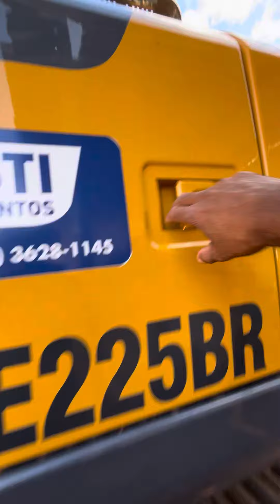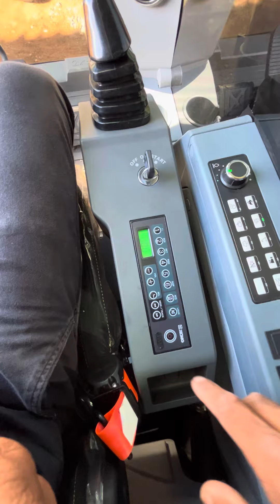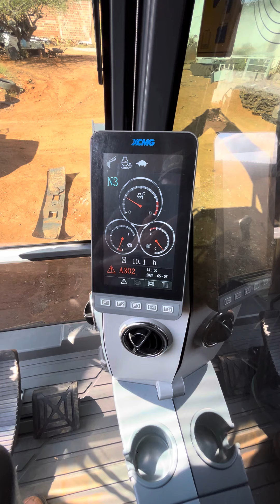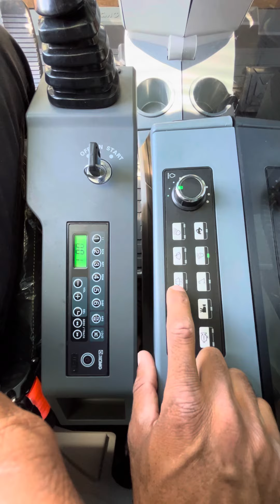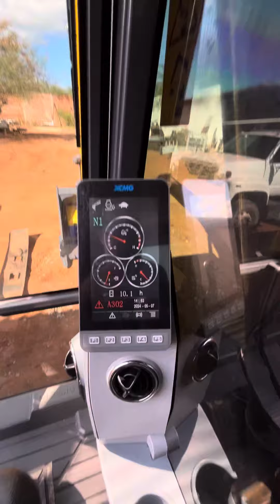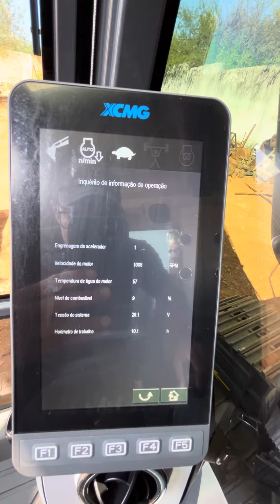Dica Parte 2 Nova XE225BR XCMG em detalhes